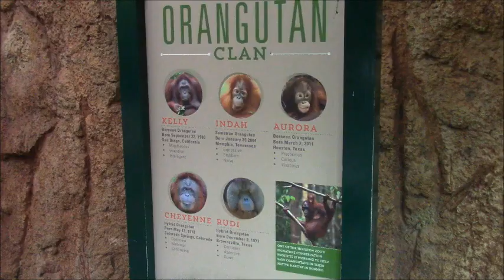At the Houston Zoo: The Little Orangutan is the Boss!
I had the opportunity to visit the Houston Zoo after 20 years, and it was a great day!  One of my favorite parts of the day was seeing the orangutans!  We got to see two of the Houston Zoo’s orangutans, Aurora and Cheyenne playing together in the afternoon.  By this time of day, most of the animals were getting settled in for an afternoon nap, but not these two!  We spent about twenty minutes just watching them play.

If you get a chance to visit the Houston Zoo, be sure to check out the orangutans in the Wortham World of Primates!

Jon at the Zoo Twitter! (@jonatthezoo)

Jon at the Zoo Instagram! (@jonatthezoo)